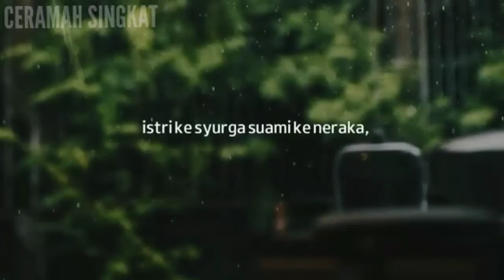Dunia panggung sandiwara,Akhirat itu nyata..!!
Yang terbaik adalah yang mampu istiqomah dalam kebaikan..!!